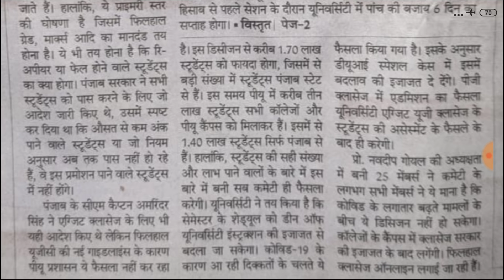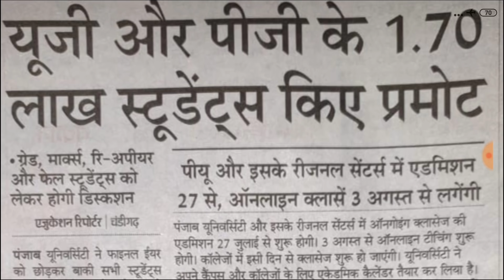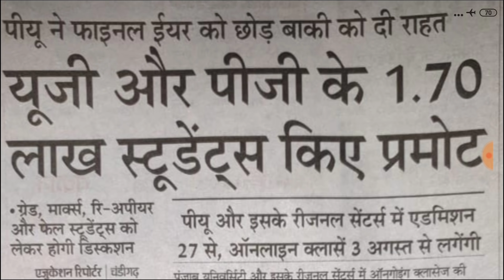कॉलेज विद्यार्थियों को प्रमोट करने का आदेश किया गया जारी,इन कक्षाओं के सभी विद्यार्थी प्रमोट